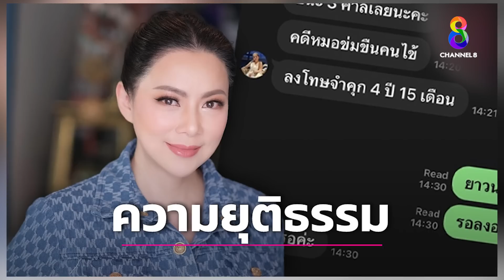[UNCUT]ตัวมัมสายฟาด!“บุ๋ม ปนัดดา”วอนรัฐบาลใหม่ ชูกฎหมาย ข่มขืน=ประหาร เท่านั้น!! | คนดังนั่งเคลียร์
เหยื่อสิ้นหวัง เหมือนตายทั้งเป็น ข่มขืนต้องประหาร “บุ๋ม ปนัดดา” ยังคงแนวทางช่วยเหลือผู้หญิงที่ถูกคุกคาม และเด็ก เยาวชน พร้อมเคลียร์ประเด็นดราม่าต่างๆ ท้องไม่บอกใครกลัวอาย ก่อนเลือกตั้งมีพรรคการเมืองตามจีบ สามีโดนคุกคามหนัก บลูลี่น้องชาย!